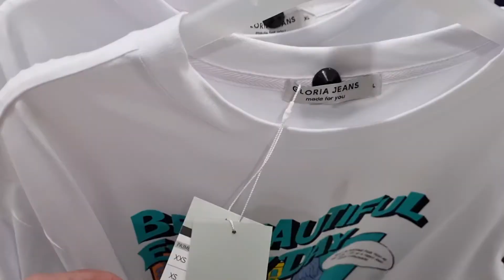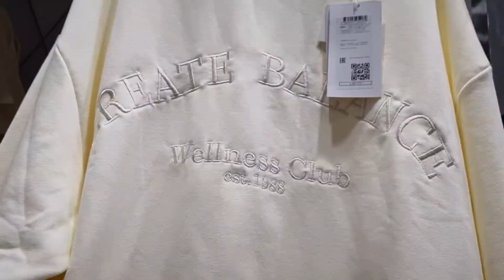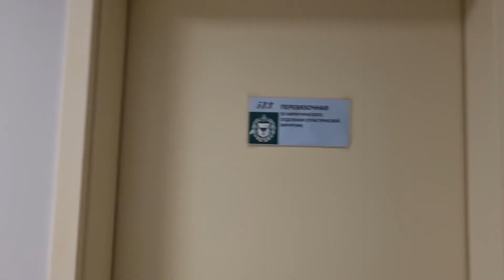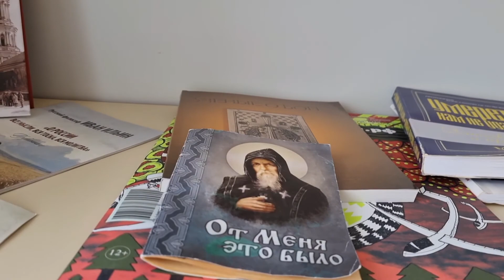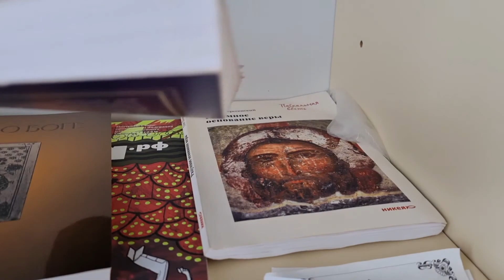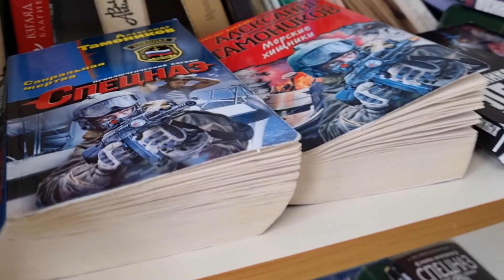Госпиталь им.Вишневского- 11й день после операции (Продолжение) Цены в магазинах